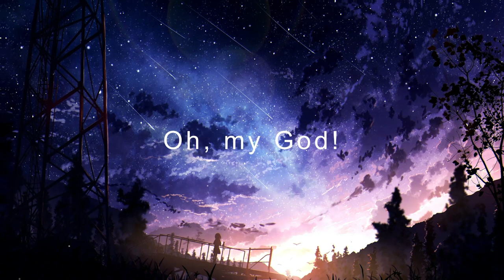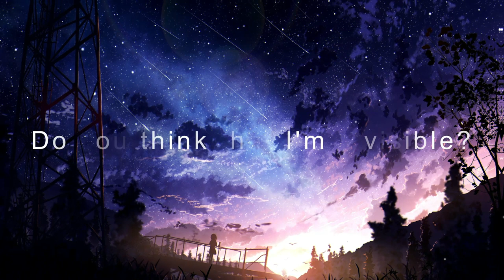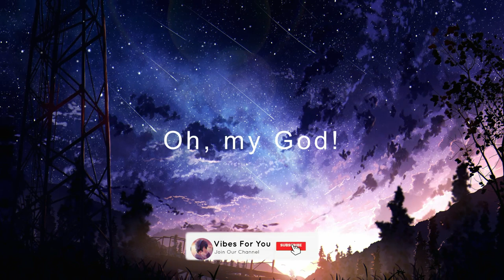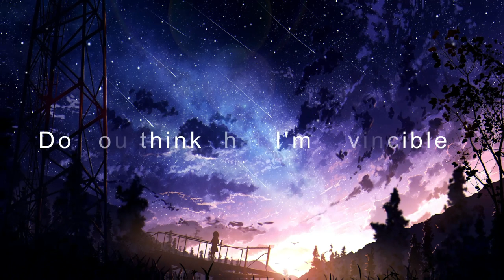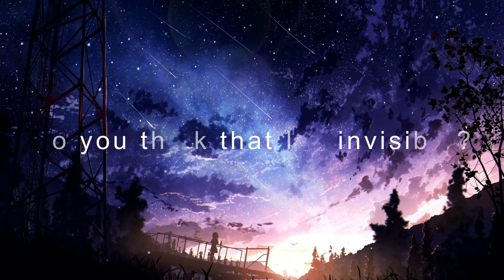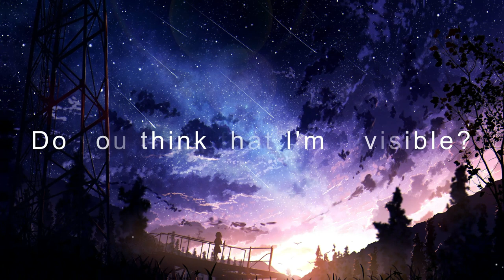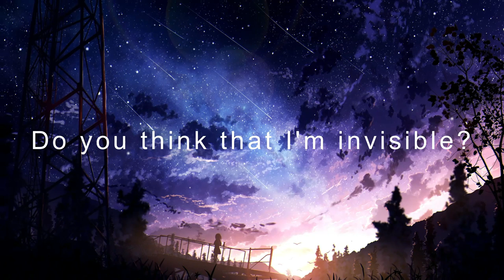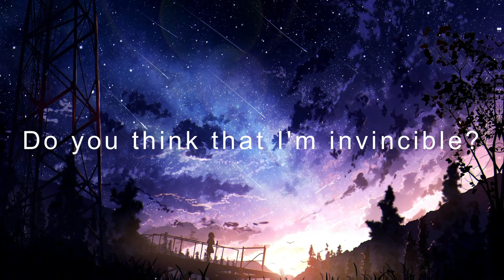Julius Dreisig & Zeus X Crona - Invisible 1 hour (Lyrics) 320 Kbps bitrate